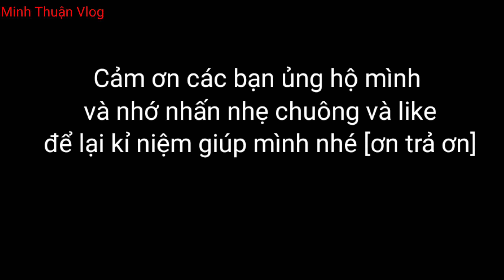[Minh Thuận Vlog] Thằng nhà quê lần đầu ăn đùi gà sốt me chua cay quá ngon các bạn ơi|MTVl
Cảm ơn các bạn đã ủng hộ cmt cho mình ,mình sẻ đọc trả lời tất cả có khi hơi chậm nha các bạn ví mình đi làm mướng kiếm tiền mưu sinh mà các bạn cảm ơn các bạn .ơn trả ơn các bạn ơi.